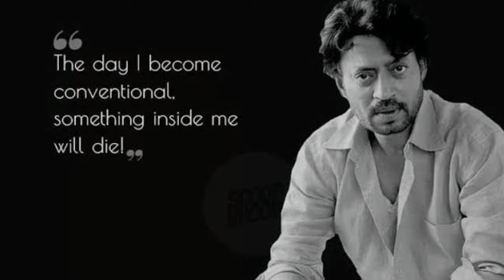Irfan khan death || Irfan khan biography || Irfan khan latest news || you need to know it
Irfan khan death in the age of 54 in mumbai due to cancer.

This video is included full life story of irfan khan his born to death he xan be the ideal for other acters he was Muslim and he never take Side away for progress.

Dear viewers this channel " you need ro know it ,"is made for sake of knowledge and information.
Many kind of books,
news
historical news
motivational tips
tips to improve skills
tips to improve personality
interesting information

All these things will be available there.

So stay with us .if you want to enjoy you life